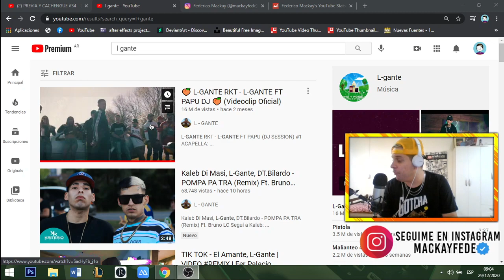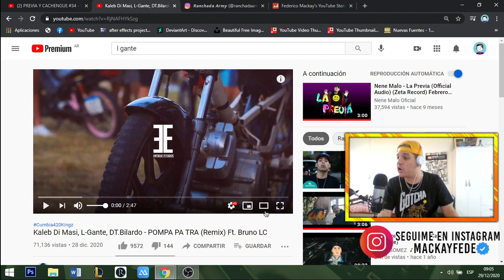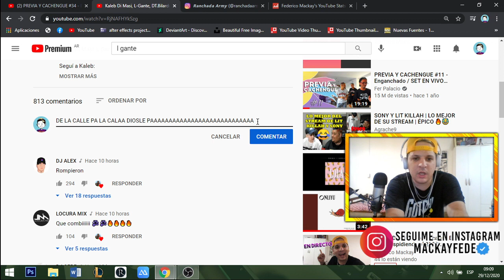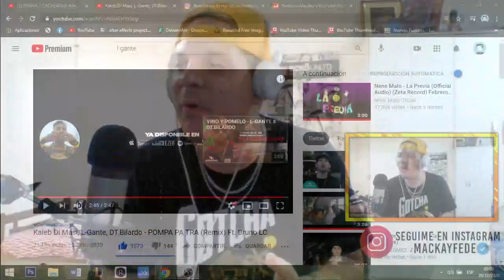REACCION! Kaleb Di Masi, L Gante, DT Bilardo POMPA PA TRA Remix Ft Bruno LC 😱 DALE PAPA!!! 🔥